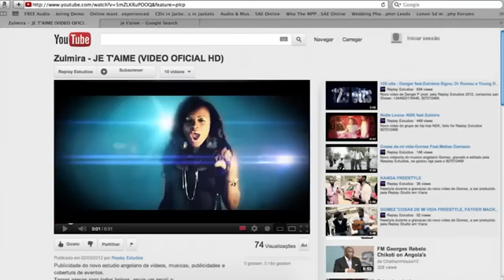Zulmira- JE T'AIME. YOUTUBE KUDURO. YOUTUBE I LOVE KUDURO. I LOVE KUDURO TV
NEW KUDURO SWAGGA VIDEO. I LOVE KUDURO TV PROMOTIONS.  ALL COPY RIGHTS TO THIS VIDEO BELONGS TO THE ARTIST AND HIS PRODUCTION COMPANY.